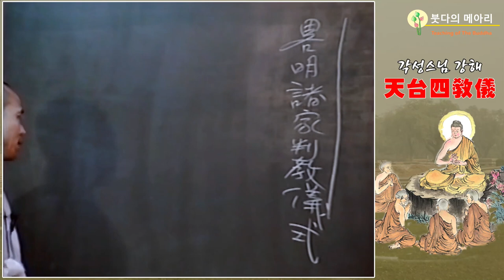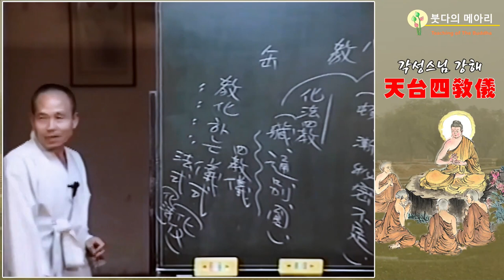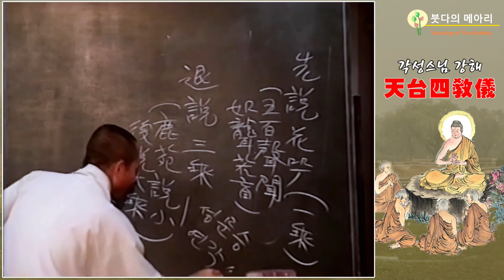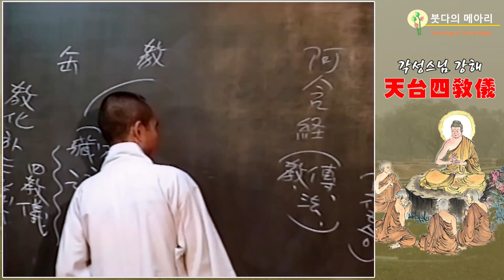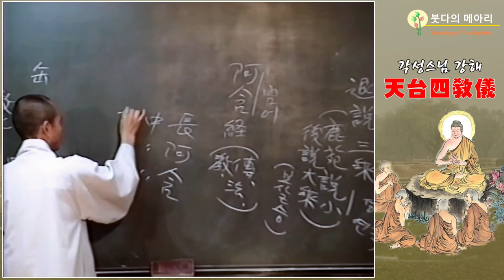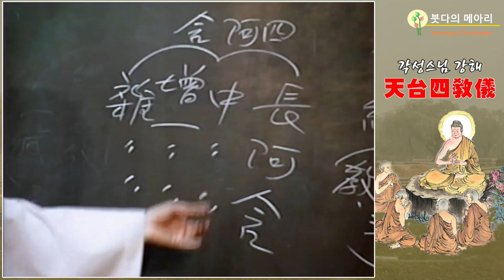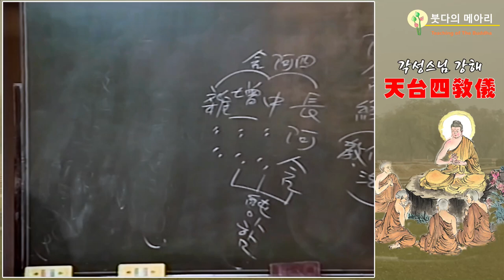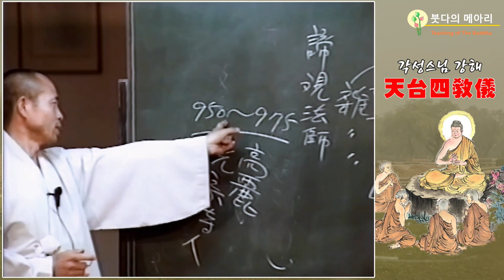각성스님 강해_천태사교의 제1강 / 부처님의 49년 설법을 사교四敎로 총판했다.